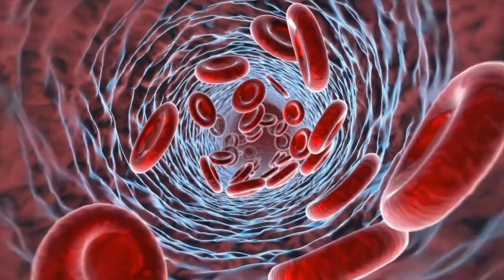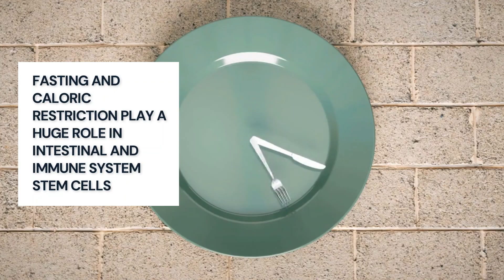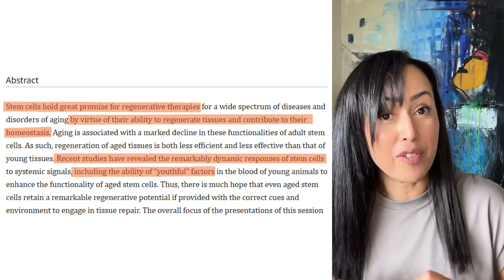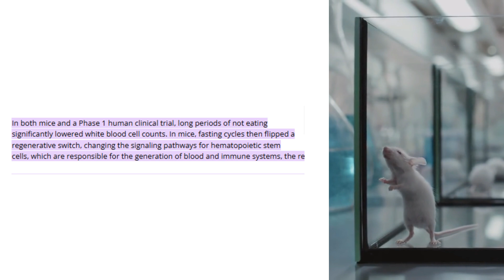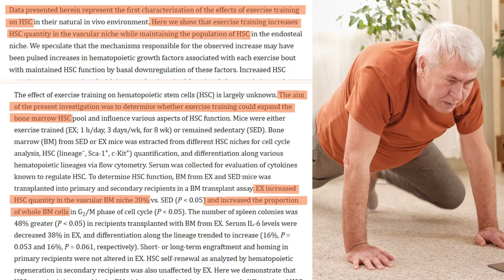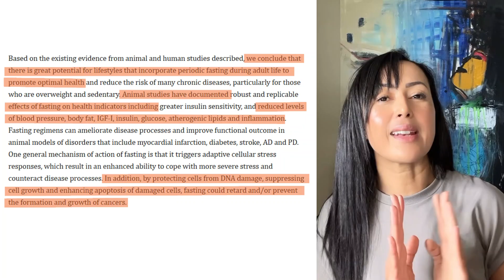STEM CELLS ANTI-AGING: WHAT THE BEAUTY INDUSTRY WON'T TELL YOU (TRUTH REVEALED)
Real beauty isn’t applied,  it’s activated. The fountain of youth isn’t in a bottle or a needle. It’s in your biology.

In this video, Nadia — founder of The Beauty Doctrine and skincare researcher with nearly 30 years in the beauty industry — breaks down the truth about stem cells and anti-aging. You’ll learn:

✔️ What stem cells are and why they are your body’s most powerful repair system
✔️ Why most stem cell creams don’t live up to their promises (plant stem cells ≠ , human skin stem cells)
✔️ The realistic benefits of Blübiome Stem Cell Repair Cream and why it stands apart
✔️ Proven ways to boost stem cells naturally through exercise, sleep, diet, and stress management
✔️ Stem cell “killers” you must avoid if you want to slow aging
✔️ The latest science on stem cells for wrinkle reduction, collagen production, immune rejuvenation, and muscle repair

The beauty industry wants you to believe in miracle serums and quick fixes. The truth is that real age reversal begins with understanding your biology — and supporting your stem cells so they can do the job they were designed to do.

✨ Become a VIP Insider for exclusive guides, member discounts, and early access to content: thebeautydoctrine.com
✨ Or support directly by becoming a paid member here on YouTube.